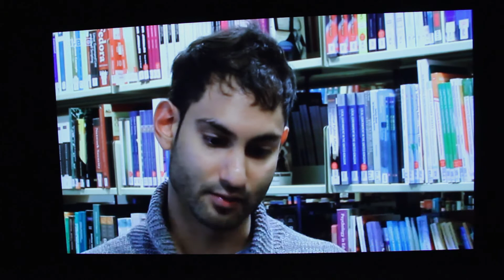BBC 1 Look East INTERVIEW "Oh Syria, My Syria."